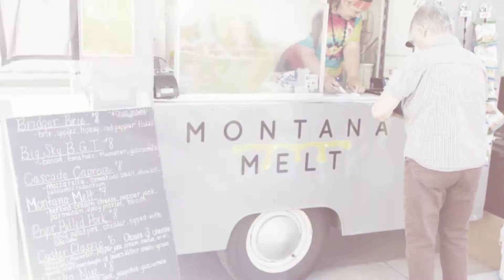2016 Summer Concerts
A recap of the 2016 Summer Concert Series in Josephine Crossing.